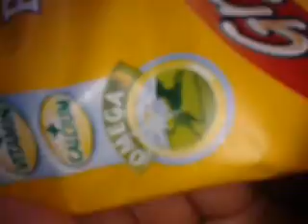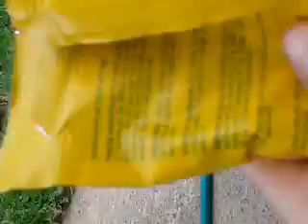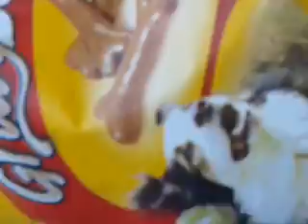Review on gravy bones